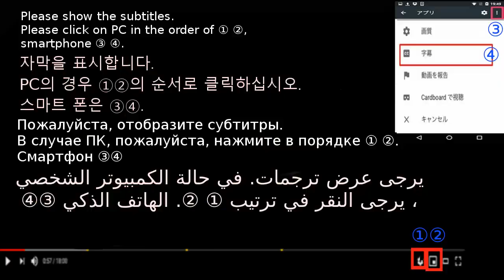Bangbang chicken style rice ball巨大・棒々鶏風おにぎらず レシピ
おにぎらず・リストrice ball List,Onigirizu List
＊材料・具（３人分）
ごはん(３膳)
海苔
キュウリ（３本）・飯
トマト（３個）・飯
胸肉（３枚）・飯

*Materials and ingredients (for 3 people)
Rice (3 sets)
Seaweed
Cucumber (3 pieces) and rice
Tomatoes (3), rice
Breast meat (3 pieces), rice
banbanji onigirazu

鶏肉 ゆで方,棒々鶏のタレ作り方,棒々鶏 たれ 代用

[Rice / sticks chicken-style rice ball]
Easy Cooking Video Dinner Recipes
Introducing delicious, easy-to-make dishes, recipes, recipes, methods, menus, tips, points, tricks, and baking methods.
I will explain in detail so that even beginners can understand.
Recommended for lunch, late night meals, and when you feel hungry.
Ingredients: chicken breast, tomato, cucumber

【ご飯/棒々鶏風おにぎらず】
簡単料理の動画の夕食のレシピ
美味しく簡単に作る料理、レシピ、作り方、方法、献立、コツ、ポイント、裏技、焼き方を紹介。
弁当、夜食、小腹が空いたときにもお勧め。
材料（具）：鶏むね肉、トマト、キュウリ

[밥 / 막대기들 닭 바람 소리 붙 않고]
간단한 요리 동영상의 저녁 식사 요리법
맛있게 쉽게 만드는 요리 레시피, 만드는 방법, 식단, 트릭, 포인트, 비법, 굽는 방법을 소개합니다.
도시락, 야식, 아랫배가 비었을 때 좋습니다.
재료 (재료) : 닭 가슴살, 토마토, 오이

[米饭/棍棒鸡汤圆]
简易烹饪视频晚餐食谱
介绍美味，易于制作的菜肴，食谱，食谱，方法，菜单，技巧，要点，技巧和烘焙方法。
我将详细解释，以便初学者也能理解。
建议在午餐，深夜饭和饥饿的时候食用。
食材：鸡胸肉，番茄，黄瓜

[ข้าว / แท่งลูกข้าวสไตล์ไก่]
วิดีโอทำอาหารง่าย ๆ สูตรอาหารเย็น
แนะนำอาหารอร่อยสูตรอาหารสูตรวิธีการเมนูเคล็ดลับคะแนนเทคนิคและวิธีการอบที่แสนอร่อย
ฉันจะอธิบายรายละเอียดเพื่อให้แม้แต่ผู้เริ่มต้นสามารถเข้าใจได้
แนะนำสำหรับมื้อกลางวันมื้อดึกและเมื่อคุณรู้สึกหิว
ส่วนผสม: อกไก่, มะเขือเทศ, แตงกวา

[Cơm gà / que cơm kiểu gà]
Bí quyết nấu ăn tối dễ dàng
Giới thiệu các món ăn ngon, dễ làm, công thức nấu ăn, công thức nấu ăn, phương pháp, thực đơn, mẹo, điểm, thủ thuật và phương pháp nướng.
Tôi sẽ giải thích chi tiết để ngay cả những người mới bắt đầu cũng có thể hiểu.
Khuyến nghị cho bữa trưa, bữa ăn khuya và khi bạn cảm thấy đói.
Thành phần: ức gà, cà chua, dưa chuột

[Рис / палочки рисовый шарик куриного типа]
Легко Приготовление Рецептов Обеда Видео
Представляем вкусные, простые в приготовлении блюда, рецепты, рецепты, методы, меню, советы, рекомендации, приемы и способы выпечки.
Я объясню подробно, чтобы даже начинающие могли понять.
Рекомендуется на обед, поздний вечерний прием пищи и когда вы чувствуете голод.
Ингредиенты: куриная грудка, помидор, огурец

[الأرز / العصي كرة الأرز على غرار الدجاج]
وصفات عشاء فيديو سهلة الطبخ
نقدم لكم الأطباق والوصفات والوصفات والطرق والقوائم والنصائح والنقاط والحيل وطرق الخبز اللذيذة وسهلة الصنع.
سأشرح بالتفصيل حتى يمكن للمبتدئين أن يفهموا.
موصى به للغداء ووجبات متأخرة من الليل وعندما تشعر بالجوع.
المقادير: صدر دجاج ، طماطم ، خيار

[Riz / bâtonnets de boulette de riz de style poulet]
Recettes de dîner vidéo de cuisson facile
Présentation de plats, recettes, recettes, méthodes, menus, astuces, points, astuces et méthodes de cuisson délicieux et faciles à préparer.
Je vais vous expliquer en détail pour que même les débutants puissent comprendre.
Recommandé pour le déjeuner, les repas tard le soir et lorsque vous avez faim.
Ingrédients: poitrine de poulet, tomate, concombre

[Reis / Sticks Hühnchen-Reisbällchen]
Easy Cooking Video Dinner Rezepte
Wir stellen köstliche, einfach zuzubereitende Gerichte, Rezepte, Rezepte, Methoden, Menüs, Tipps, Punkte, Tricks und Backmethoden vor.
Ich werde es im Detail erklären, damit auch Anfänger es verstehen können.
Empfohlen für das Mittagessen, spät abends und wenn Sie hungrig sind.
Zutaten: Hühnerbrust, Tomate, Gurke

[Riso / bastoncini di pollo palla di riso]
Ricette per la cena video facili da cucinare
Presentazione di piatti, ricette, ricette, metodi, menu, suggerimenti, punti, trucchi e metodi di cottura deliziosi e facili da preparare.
Spiegherò in dettaglio in modo che anche i principianti possano capire.
Consigliato a pranzo, a tarda notte e quando si ha fame.
Ingredienti: petto di pollo, pomodoro, cetriolo

[राइस / स्टिक चिकन-स्टाइल राइस बॉल]
आसान पाक कला वीडियो डिनर व्यंजनों
पेश है स्वादिष्ट, आसानी से बनने वाले व्यंजन, रेसिपी, रेसिपी, तरीके, मेनू, टिप्स, पॉइंट्स, ट्रिक्स और बेकिंग के तरीके।
मैं विस्तार से बताऊंगा ताकि शुरुआती भी समझ सकें।
दोपहर के भोजन के लिए अनुशंसित, देर रात का भोजन और जब आपको भूख लगती है।
सामग्री: चिकन स्तन, टमाटर, ककड़ी

[چاول / لاٹھی سے مرغی طرز کے چاول کی بال]
ڈنر کی آسان ترکیبیں
متعارف کر رہے ہیں مزیدار ، آسان بنانے کے پکوان ، ترکیبیں ، ترکیبیں ، طریقے ، مینیو ، نکات ، نکات ، چالیں اور بیکنگ کے طریقے۔
میں تفصیل سے بیان کروں گا تاکہ ابتدائی بھی سمجھ سکیں۔
دوپہر کے کھانے ، رات کے کھانے کے ل and ، اور جب آپ کو بھوک لگی ہو۔
اجزاء: مرغی کا چھاتی ، ٹماٹر ، ککڑی